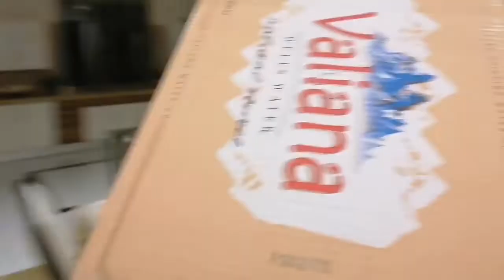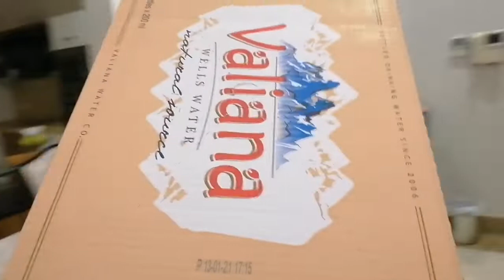Saudi girl porter||Ofw Life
Isang ofw naki pag sapalaran para sa pamilya at sa magulang upang matustusan ang pangangailangan sa araw araw.. Sa mga ka OFW na kagaya ko mabuhay po tayong lahat.